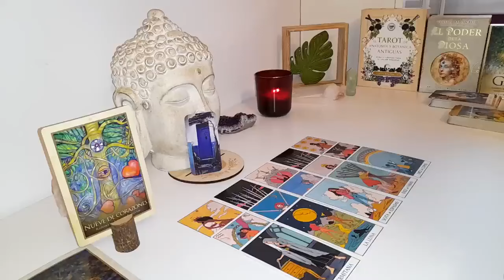LIBRA WARNING LIBRA⚠️ THIS IS EXACTLY THEIR PLAN 🎭 & YOU HAVE NO IDEA 😢 AUGUST 2024 TAROT